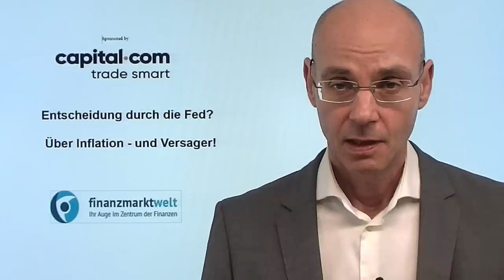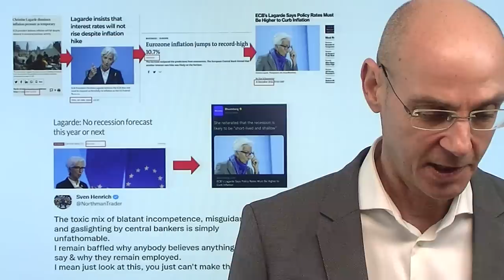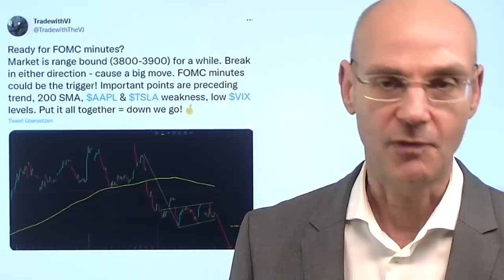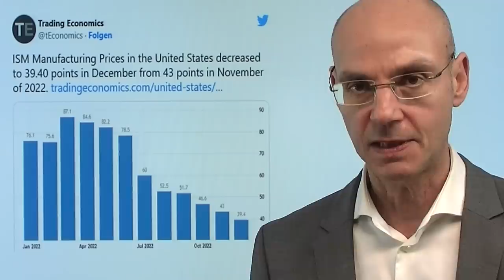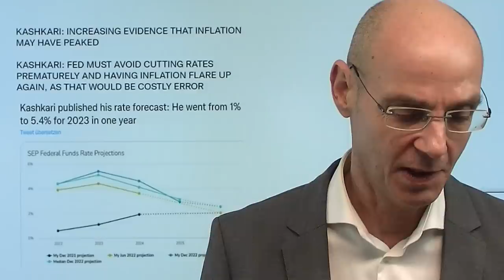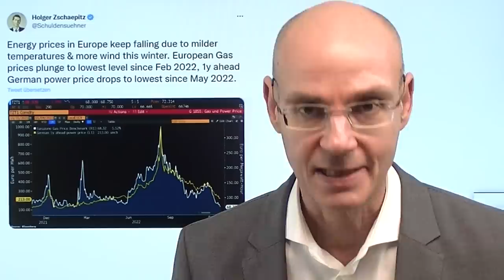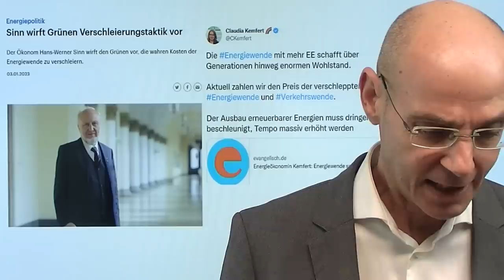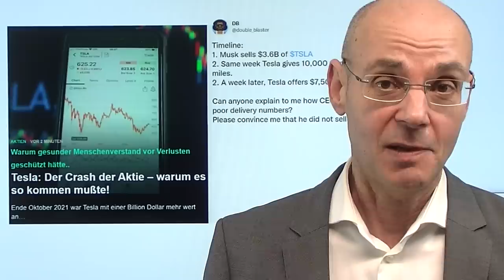Entscheidung durch die Fed? Über Inflation - und Versager! Marktgeflüster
Hinweise aus Video:

1. Hedgefonds, der auf den Alles-Crash wettet, steigt 163%

2. Tesla: Der Crash der Aktie – warum es so kommen mußte!

Die Märkte warten auf das Protokoll der letzten Fed-Sitzung von Mitte Dezember, als die US-Notenbank trotz rückläufigen Trend der Inflation (auf Jahresbasis) die Zinsen um 0,5% angehoben hatte und in der anschließenden Pressekonferenz Jerome Powell die Weihnachstrally kaputt geschossen hatte. Äussert die US-Notenbank vielleicht doch Bedenken, dass die Anhebungen der Zinsen zu weit und zu schnell gegangen sind? Blickt man auf die heutigen Aussagen von Neel Kashkari, ist das eigentlich eher nicht zu erwarten. Die Märkte trotz starker JOLTs-Jobdaten wieder erholt - und diese Erholung könnte sich auch nach dem heutigen FOMC-Protokoll zunächst noch fortsetzen..